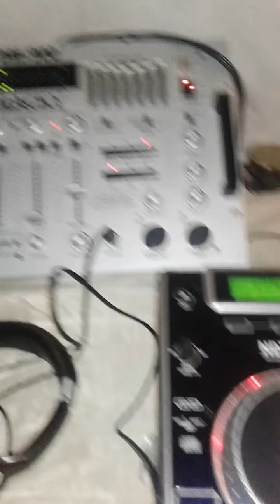4 de octubre de 2021